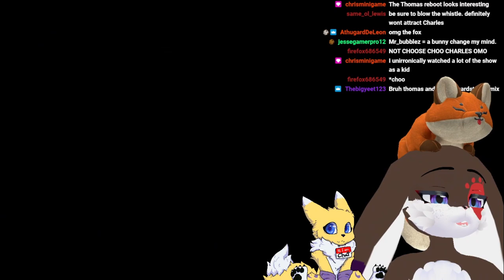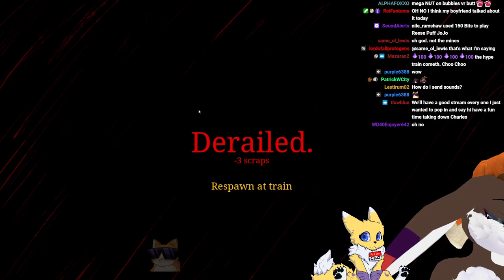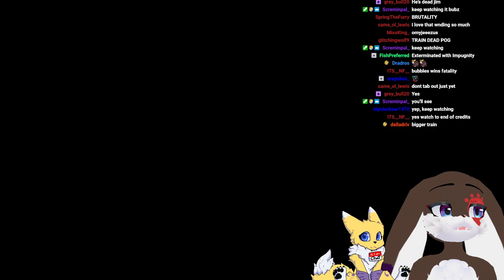choo-choo Charles why did you let me play this game!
gameplay of choo choo Charles streamed on twitch enjoy!